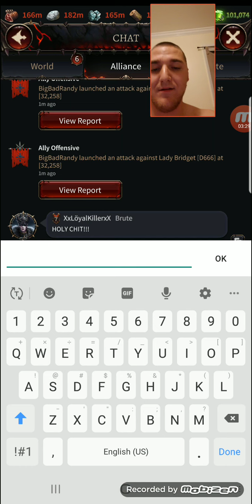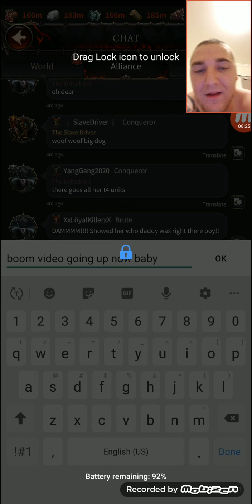BOOM Keep 22, tier 4 units, ZEROED by Keep 18! Warhammer: Chaos & Conquest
Oh jeez this was a good one! Watch as the Bloodcrusher Khorne Army slaughters keep 22 with 2 types of tier 4 units.  BRINGING THE PAIN WOOOO!